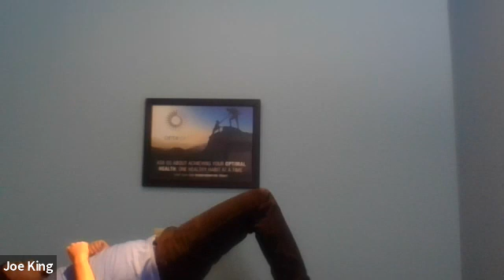PTA Personal Workout with the Aides